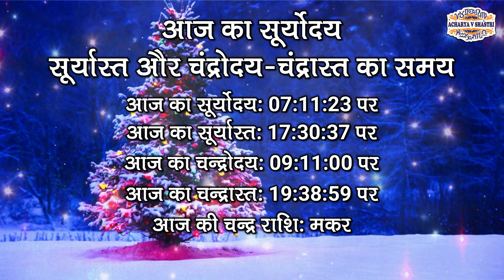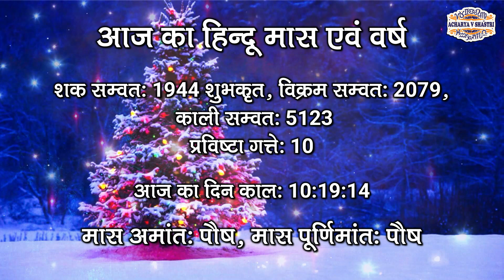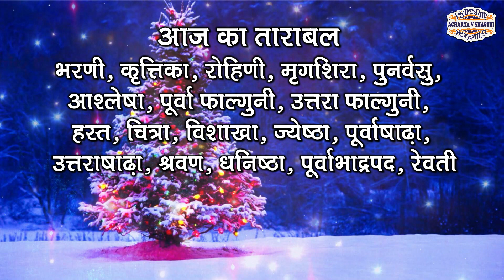Aaj Ka Panchang, 25 December 2022 - पंचांग | आज का पंचांग | शुभ मुहूर्त, राहुकाल | Sunday Panchang